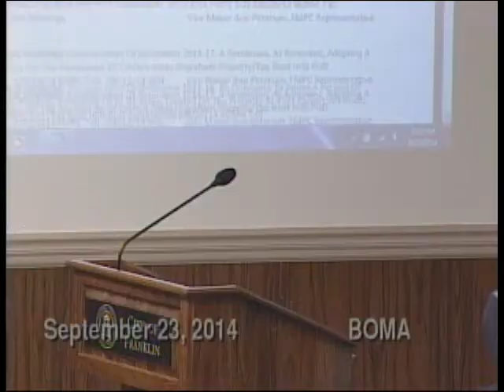City of Franklin, BOMA Meeting 9-23-2014